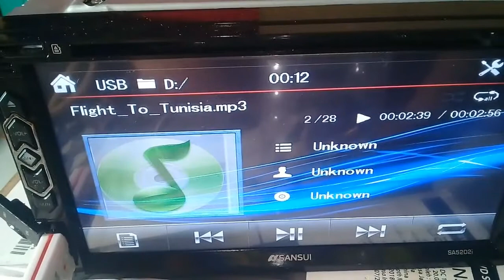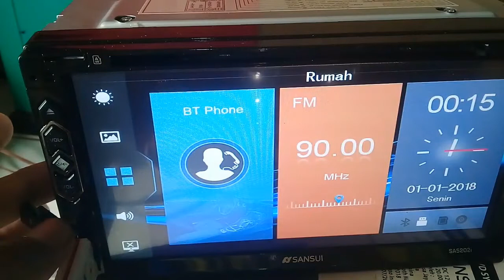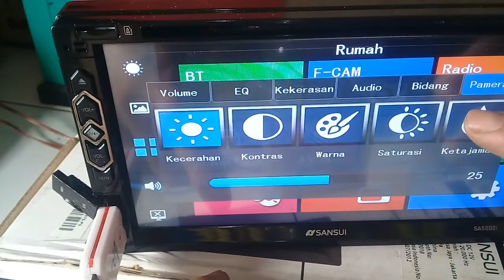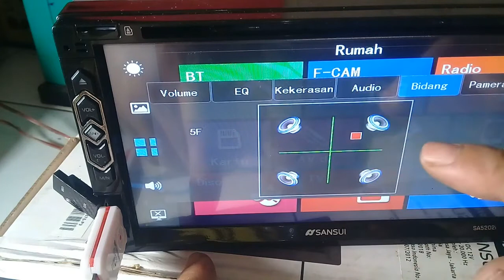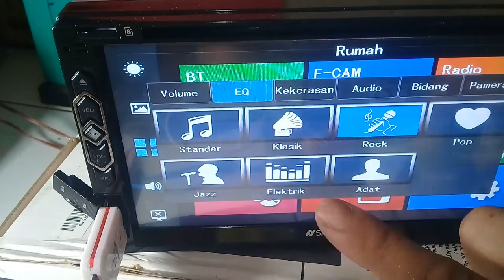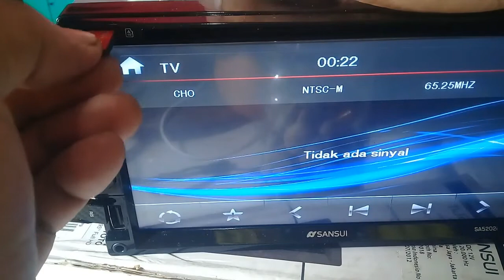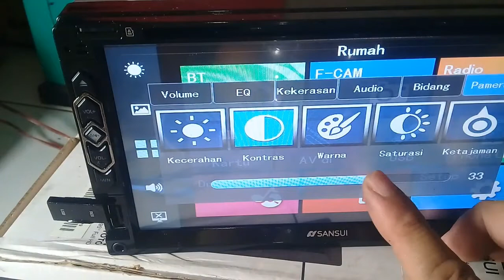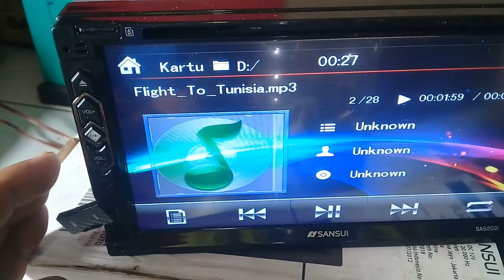PANDUAN OPERATIONAL HEAD UNIT DOUBLE DIN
cara pasang head unit
cara pasang tape mobil
cara pasang double din
cara instalasi kabel tape mobil
instruksi pemakaian double din
instruksi pemakaian tape mobil
cara operational double din
cara operational tape mobil
cara operational head unit
audio mobil
car audio
car sound system
sound system mobil
audio fantasi
how to wiring car audio
how to instalating car audio
car audio instalating
teori wiring car audio